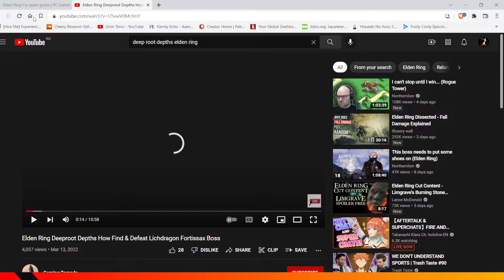【Elden Ring #11】All the maidens (Fia Questline Spoiler)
Elden Ring is not hard, I'm just bad at it.